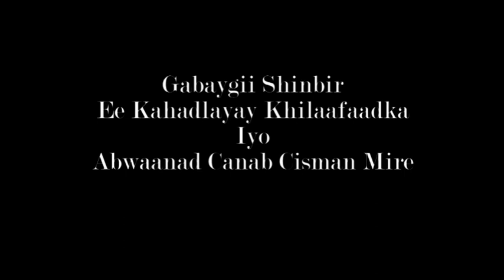Gabayga Shimbir Iyo Abwaanad Canab Cismaan Mirre